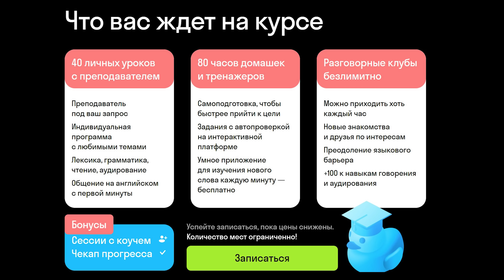Иностранцы слушают русскую музыку: Король и Шут, Кино, Ленинград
🚀 Заговорите на английском с нуля за 3 месяца. С ГАРАНТИЕЙ

Американец Дэни и англичанин Джордан сегодня будут слушать русский рок! А в конце даже переведут и споют на английском песню КиШа “Прыгну со скалы”.

📌 Содержание видео:
00:00 Вступление
00:35 Какой рок слушают Дэни и Джордан
01:56 КИНО - Перемен
06:11 Ленинград - В Питере — пить
07:34 Король и Шут - Прыгну со скалы
10:37 Король и Шут - Лесник
11:43 Король и Шут - Кукла колдуна
15:07 Король и Шут - Мёртвый анархист
20:51 Дэни с Джорданом перевели и исполнили песню КиШ

📌 Новые слова:
to act - делать вид, притворяться
jester - шут
set - декорации
catchy songs - цепляющие, легко запоминающиеся песни
nothing worked out - всё вышло не так, ничего не получилось
wrath - гнев, ярость
to cease - прекратить, перестать
perchance - может быть, случайно
encore - исполнение на бис
📌 Использовались в этом видео:
Автор: Светлана Гамова

Автор: За Великой Стеной Затаился Дракон